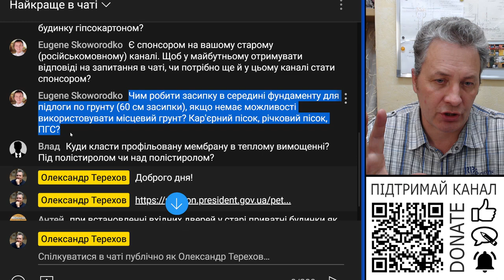Чим робити засипку в середині фундаменту коли нема рідного ґрунту?